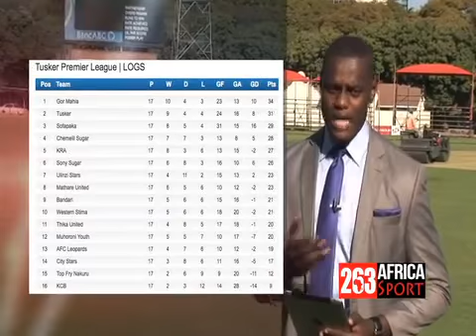263Africa Sport with Chief Koti Episode 2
Chief Koti tells the African Sports stories